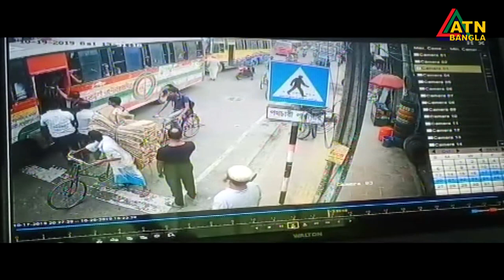বায়িং হাউজ কর্মকর্তা সুলতান হত্যা মামলার মূল অভিযুক্ত আকবর আলীসহ সাতজনকে গ্রেফতার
রাজধানীর তেজগাঁওয়ের চাঞ্চল্যকর বায়িং হাউজ কর্মকর্তা সুলতান হত্যা মামলার মূল অভিযুক্ত আকবর আলীসহ সাতজনকে গ্রেফতার করেছে গোয়েন্দা পুলিশ-ডিবি। আইন-শৃঙ্খলা বাহিনীর পরিচয় দিয়ে গত মাসে এ্যাম্বুলেন্সে তুলে নিয়ে শ্বাসরোধ করে হত্যা করা হয় সুলতানকে। আটককৃতরা প্রাথমিকভাবে এই হত্যার কথা স্বীকার করেছেন। রিপোর্ট করছেন মনির হোসেন তপু।